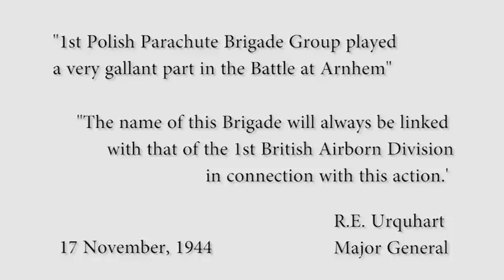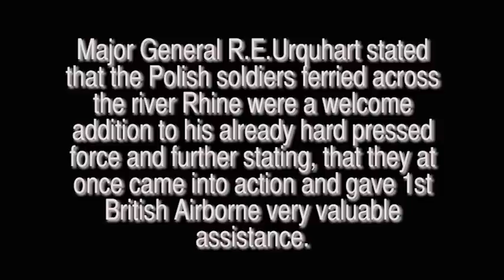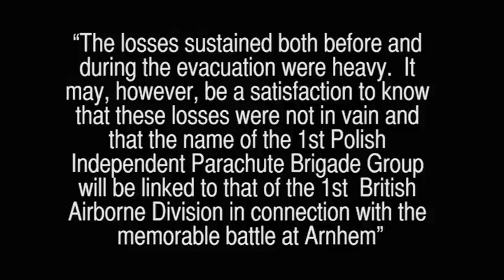A debt of dishonour part 2 (interview with Brigade Mjr Tony Hibbert)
Brigade Major (retd.) Tony Hibbert MBE, MC - interview 3rd April 2012
Sir Brian Urquhart KCMC, MBE